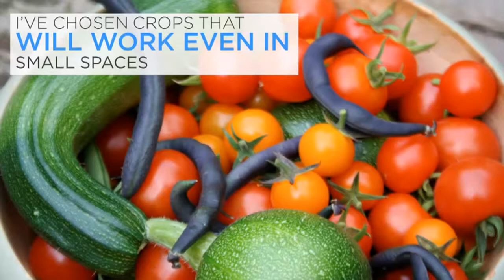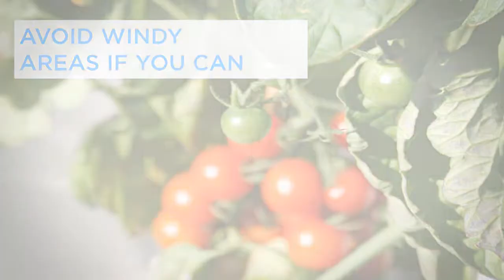Vegetable Gardening Made Easy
A vegetable garden (also known as a vegetable patch or vegetable plot) is a garden that exists to grow vegetables and other plants useful for human consumption, in contrast to a flower garden that exists for aesthetic purposes. It is a small-scale form of vegetable growing. A vegetable garden typically includes a compost heap, and several plots or divided areas of land, intended to grow one or two types of plant in each plot. Plots may also be divided into rows with an assortment of vegetables grown in the different rows. It is usually located to the rear of a property in the back garden or back yard. Many families have home kitchen and vegetable gardens that they use to produce food. In World War II, many people had a garden called a "victory garden" which provided food and thus freed resources for the war effort.

With worsening economic conditions and increased interest in organic and sustainable living, many people are turning to vegetable gardening as a supplement to their family's diet. Food grown in the back yard consumes little if any fuel for shipping or maintenance, and the grower can be sure of what exactly was used to grow it. Organic horticulture, or organic gardening, has become increasingly popular for the modern home gardener.

There are many types of vegetable gardens. The potager, a garden in which vegetables, herbs and flowers are grown together, has become more popular than the more traditional rows or blocks.